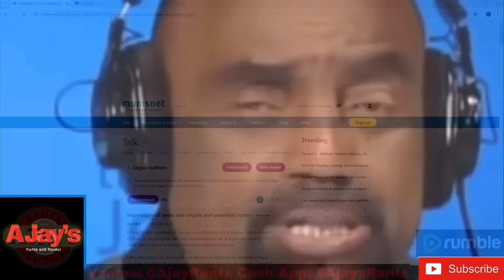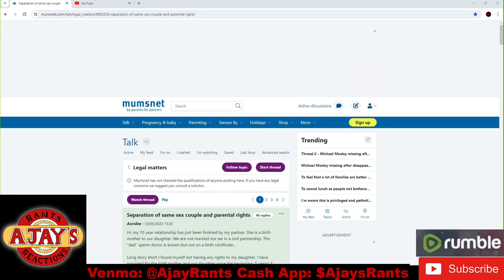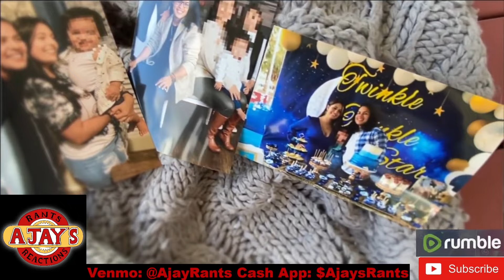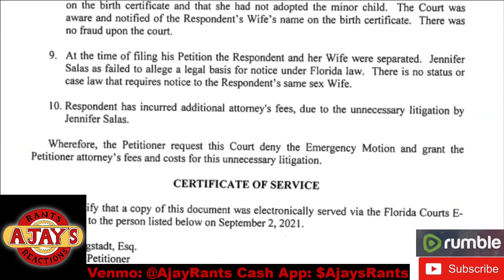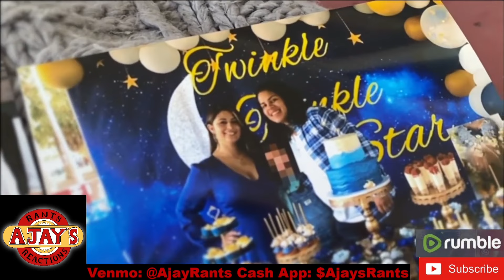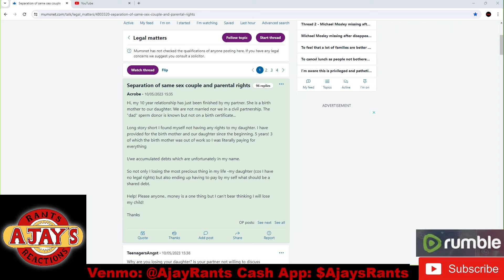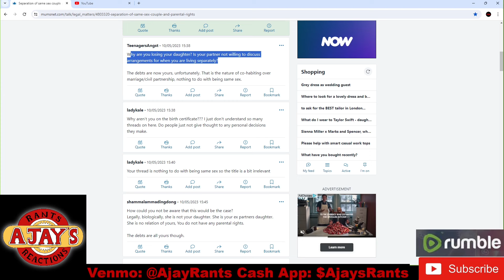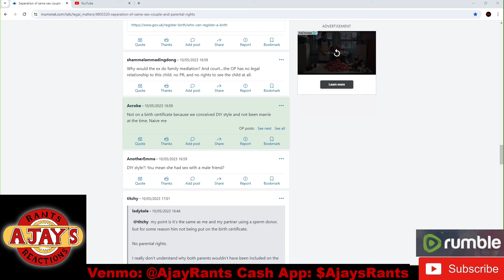Lesbians lose custody of their kids like men do. This is true equality.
Lesbian lose custody of their kids like men do.